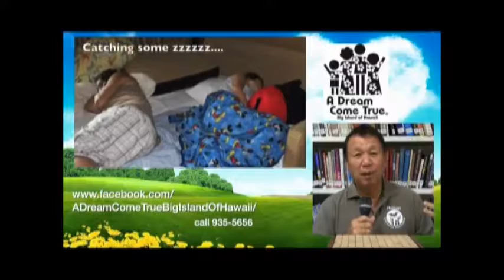KTA's People Living in Paradise - January 2017 4 of 4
Contents:

• KTA Super Stores Specials: Crystal Farms
• Happy New Year
• A Dream Come True - Referrals

(Advertised prices expire January 31, 2017)